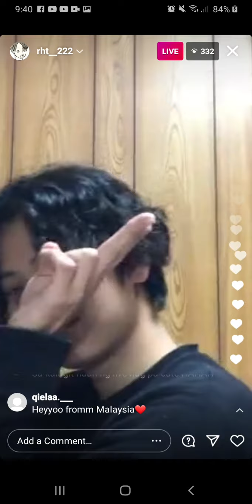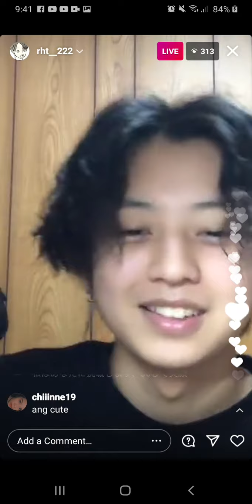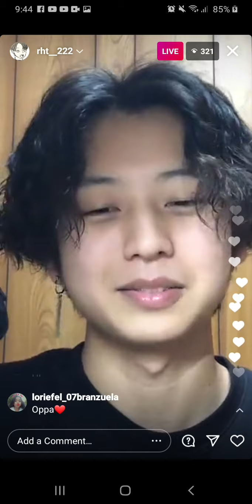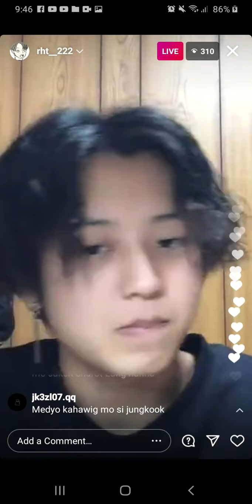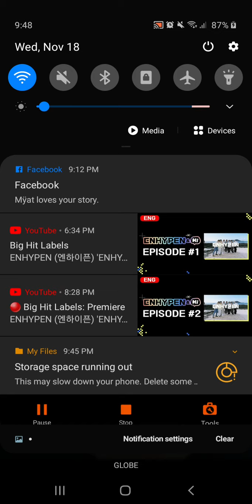instagram live of warashi part 2 (11/18/20)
follow us both on these sites

please don't mind the background sounds